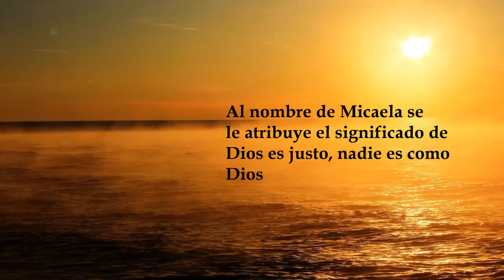Micaela, significado y origen del nombre